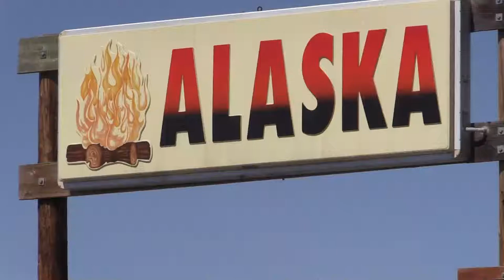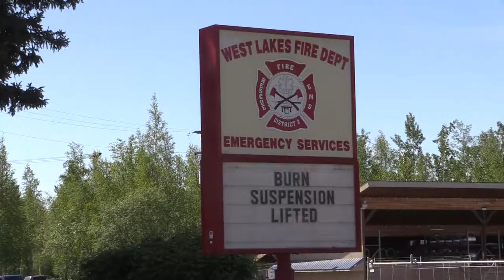Miller Reach Fire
The 18th anniversary of the large forest fire that destroyed over 40 thousand acres of land in Big Lake and Huston, Alaska is remembered.